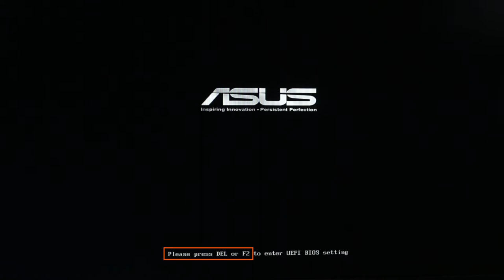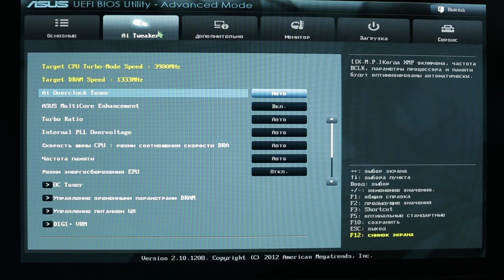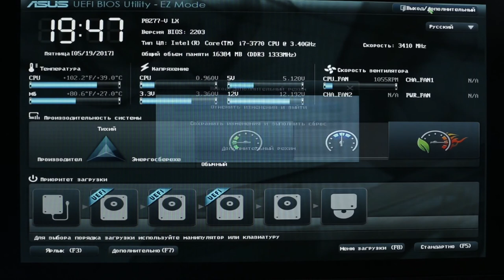Цифровая безопасность, устанавливаем пароль на BIOS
Установка пароля на вход в BIOS защитит содержимое вашего компьютера от незаконного проникновения. Злоумышленник не сможет, загрузив операционную систему с внешнего носителя, получить доступ к вашим файлам в обход пароля на вход в систему.